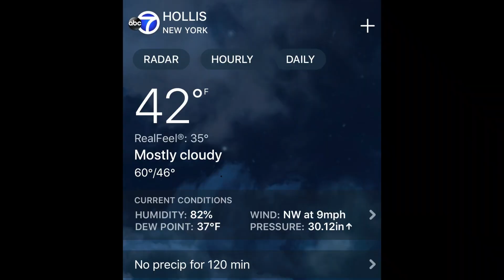Are You Looking To Get Over The Hump?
April 28th 2020 - Tuesday’s commute discussing the return of Precious Cargo, the upcoming weekend ride, Sena headset adjustments, and more.

I'm Gil and I'm here to share my motorcycle experience with you. Hopefully you will find the topics and content entertaining and of use in your personal lives and journey.
Follow along and get real, no-hype, honest advice and opinion from someone who walks the walk, and rides the ride, and truly wants to help others .
LIFE ABOARD MY 2018 HONDA GOLDWING DCT TOUR